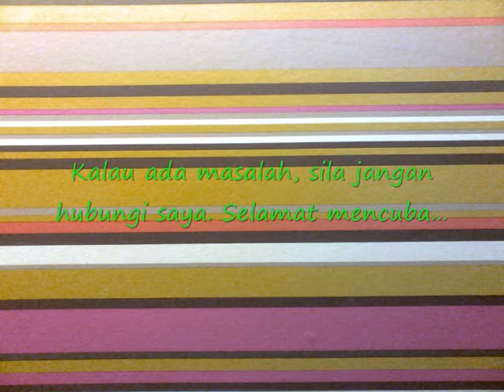Cooking For Bachelors (Episode 1)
Come on, let's try...!